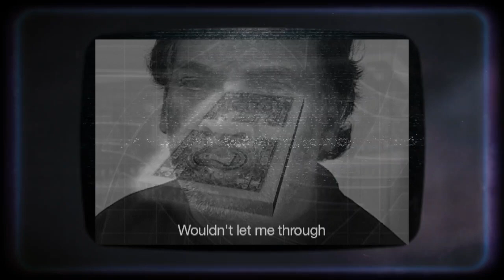121 South Highland Avenue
Written & Performed by Thomas Itty